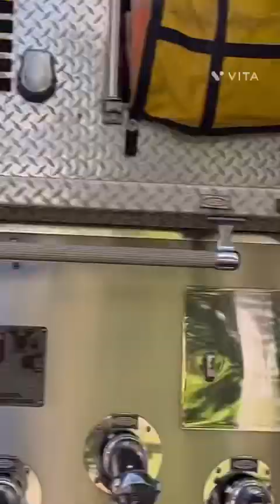Hounlulu fire department compilation 30 (Major special 2,000 subscribers)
HFD apparatus responding/return quarter
Engine 2 {reserve} 2009 Pierce Quantum Pumper [CAFS] [EX Engine 1} 5+
Ladder 2 Pierce quantum TDA Aerial 100 [In spare} 4x+
Rescue 1 2020 Spartan Metro {20X]